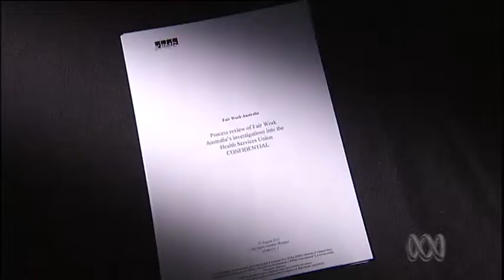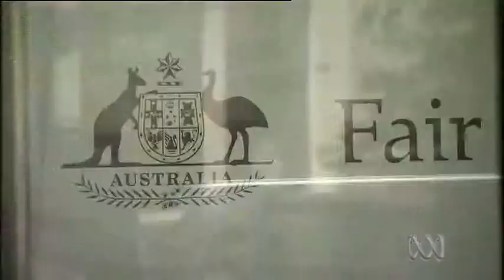HSU investigation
The union watchdog, fair work Australia, has been at the centre of a political feud in the Craig Thomson affair. But for once, government and opposition agree. It needs better rules and procedures to improve its investigations.